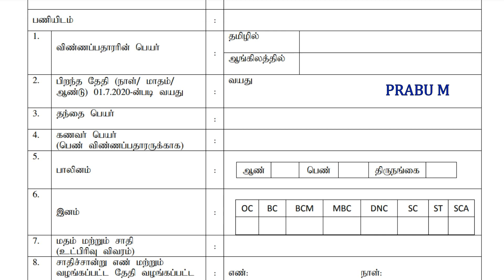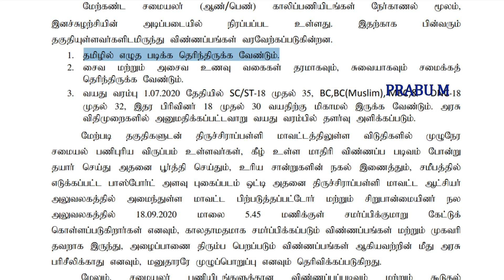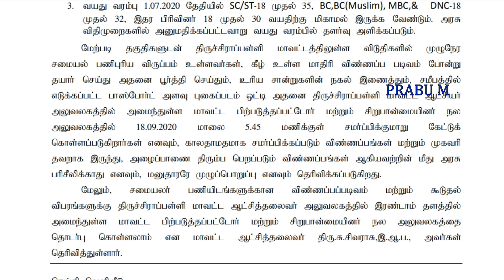தமிழ்நாடு அரசு பள்ளிக்கல்வித் துறையில் வேலைவாய்ப்பு | tn school jobs 2020 | tn govt school jobs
தமிழ்நாடு அரசு பள்ளிக்கல்வித் துறையில் வேலைவாய்ப்பு | Tamilnadu School jobs 2020